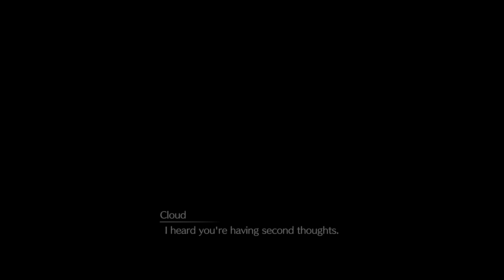FINAL FANTASY VII REMAKE INTERGRADE - CHAPTER4: MAD DASH (PART2) - PS5 UPGRADE GAMEPLAY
FINAL FANTASY VII REMAKE INTERGRADE - PS5 UPGRADE GAMEPLAY

FINAL FANTASY VII REMAKE INTERGRADE is an enhanced and expanded version of the critically acclaimed and award-winning FINAL FANTASY VII REMAKE for the PlayStation 5. FINAL FANTASY VII REMAKE INTERGRADE comes bundled with the brand-new episode featuring Yuffie as the main character, which introduces an exhilarating new story arc and numerous gameplay additions for players to enjoy. The new episode featuring Yuffie is a brand-new adventure in the world of FINAL FANTASY VII REMAKE INTERGRADE. Play as Wutai ninja Yuffie Kisaragi as she infiltrates Midgar and conspires with Avalanche HQ to steal the ultimate materia from the Shinra Electric Power Company. Play alongside new characters and enjoy an expanded gameplay experience featuring multiple new combat and gameplay additions. This adventure brings new perspective to the FINAL FANTASY VII REMAKE story that cannot be missed.

Publisher:Square Enix
Brand:Square Enix
Compatible Platform(s)PlayStation 5
Release Date:06/10/2021